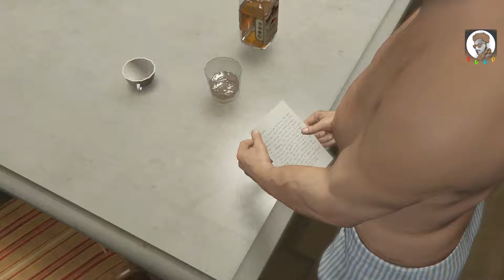GTA V | Did Somebody Say Yoga - Simplest Walkthrough ! (Story Mode 24th Mission )